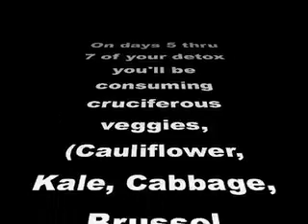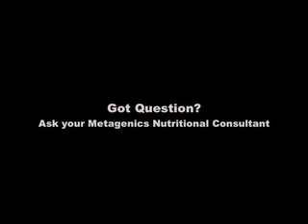Metaman05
Days 5 thru 7 of your 10 Day Express Detox